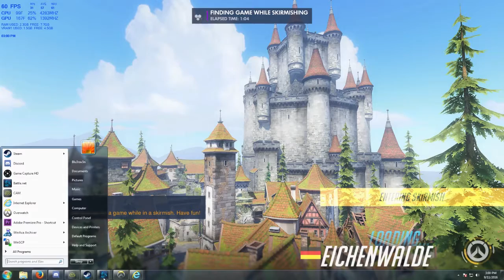OVERWATCH - Season 2 Ranking! Teaming Up For A Tie???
OVERWATCH -  Welcome to season 2 Ranking! Some more late gameplay. These guys are kool. Welcome to the group Audiomedic and Dr.Nick!